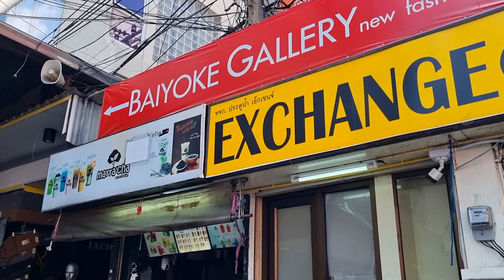Baiyoke Gallery, Bangkok, Thailand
Baiyoke Gallery